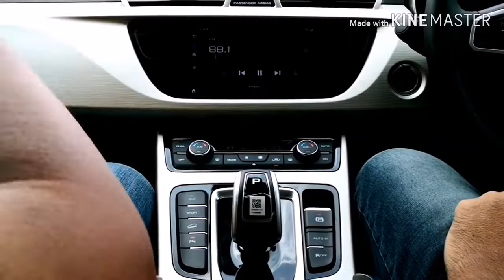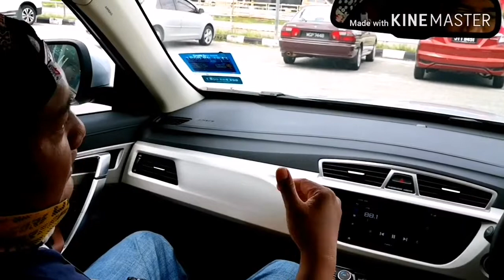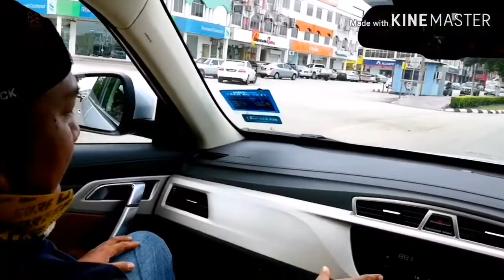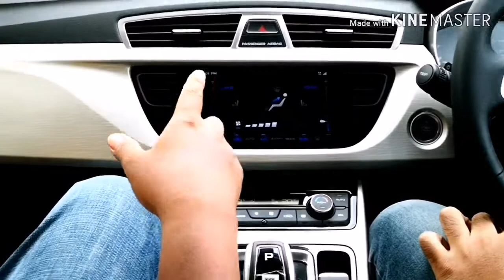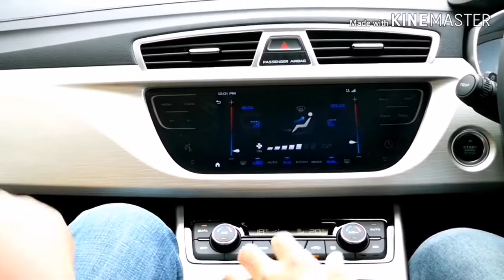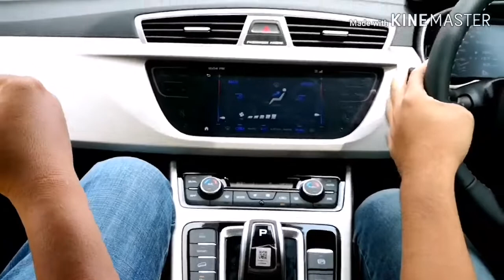PROTON X70 KENA LENJAN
Nak beli kereta baru Proton?